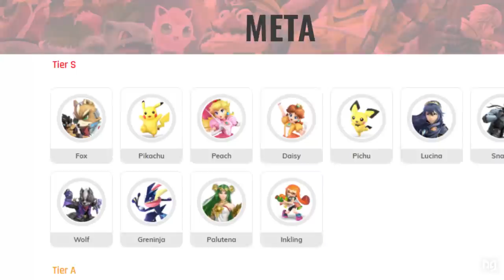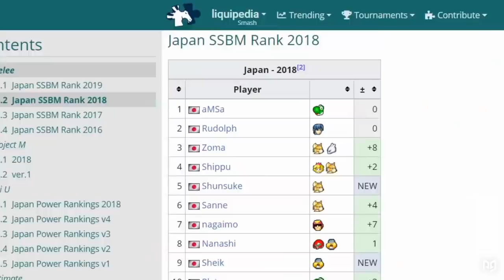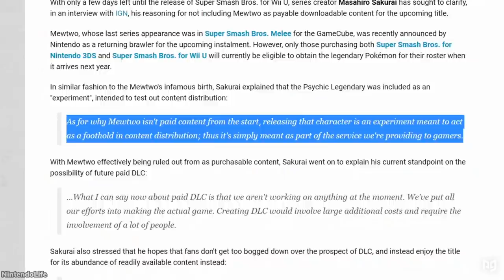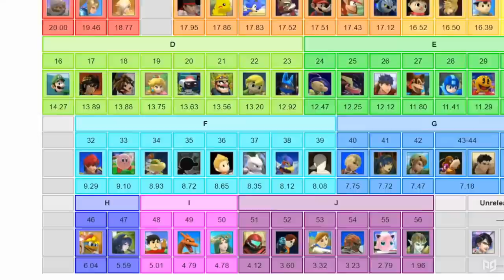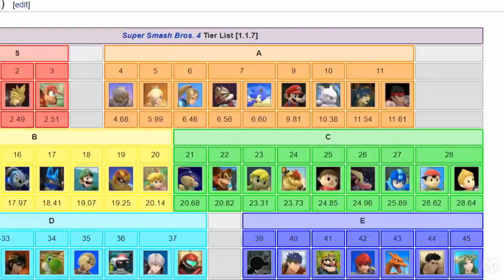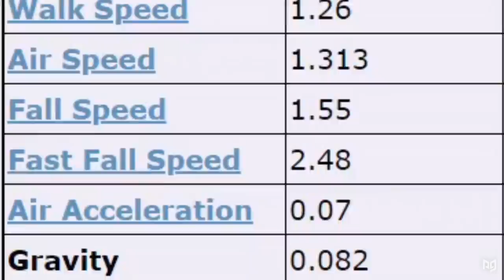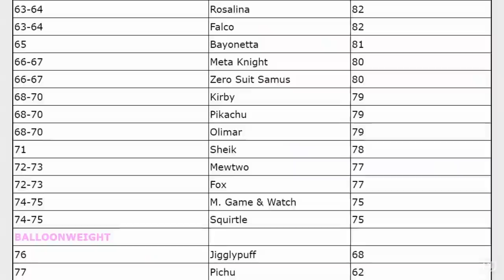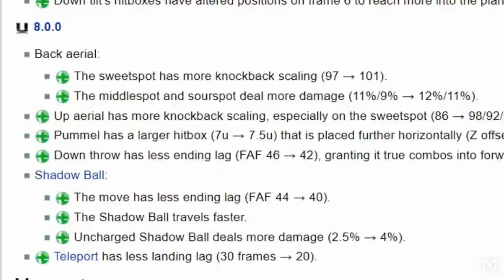The Competitive History of Mewtwo in Super Smash Bros